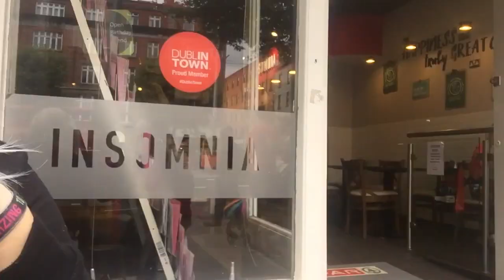Dublin vlog 2017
Me and my friend Therese went to Dublin earlier this year, and the Vlogg is finally here! Follow us around in the best city ever!